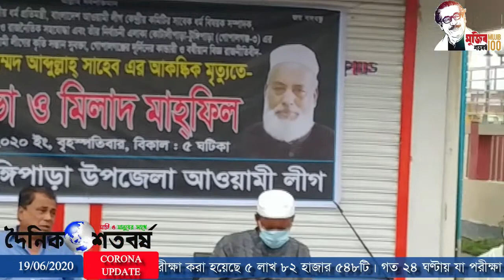টুঙ্গিপাড়া উপজেলা আওয়ামীলীগের উদ্দোগে শোক সভার আয়োজন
টুঙ্গিপাড়া প্রতিনিধিঃ গণপ্রজাতন্ত্রী বাংলাদেশের সরকারের মাননীয় ধর্ম প্রতিমন্ত্রী, বাংলাদেশ আওয়ামীলীগ কেন্দ্রীয় কমিটির সাবেক ধর্ম বিষয়ক সম্পাদক, মাননীয় প্রধানমন্ত্রীর বিশেষ আস্থাভাজন ও রাজনৈতিক ব্যক্তিত্ব এবং মাননীয় প্রধানমন্ত্রীর নির্বাচনী এলাকা কোটালীপাড়া-টুঙ্গিপাড়া (গোপালগঞ্জ-৩) এর দ্বায়িত্ব প্রাপ্ত প্রতিনিধি, গোপালগঞ্জ জেলার কৃতি সন্তান সুবক্তা, গোপালগঞ্জের দূর্দিনের কান্ডারী ও বর্ষিয়ান বিজ্ঞ রাজনীতিবিদ আলহাজ্ব এ্যাড. শেখ মোহাম্মাদ আব্দুল্লাহ্ সাহেবের স্মরনে টুঙ্গিপাড়া উপজেলা আওয়ামীলীগ এক শোক সভার আয়োজন করে।